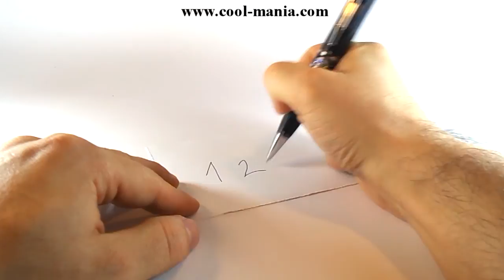Pen camera with FULL HD + 8GB memory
Pen camera with FULL HD + 8GB memory. Camera recording resolution 1920x1080px, nobody will not know that you are recording the video with this unique pen camcorder.